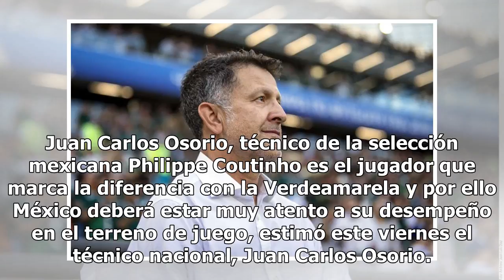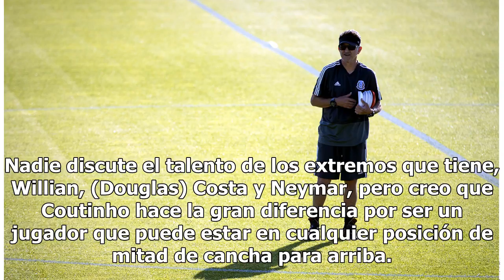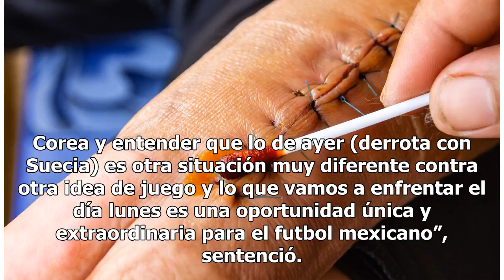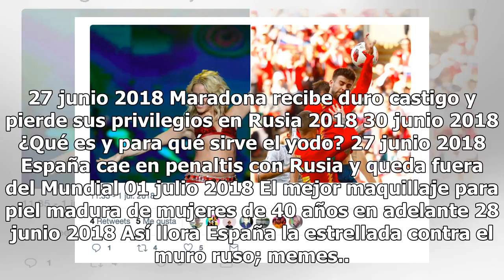Osorio revela al jugador brasileño que más le preocupa y no es Neymar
Juan Carlos Osorio, técnico de la selección mexicana Philippe Coutinho es el jugador que marca la diferencia con la Verdeamarela y por ello México deberá estar muy atento a su desempeño en el terreno de juego, estimó este viernes el técnico nacional, Juan Carlos Osorio. El estratega del Tri reveló e...